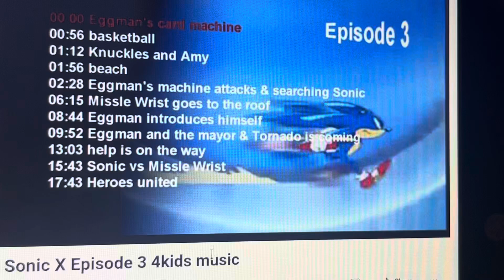Sonic X Episode 3 4kids music (English Dub): Eggman cannot choose